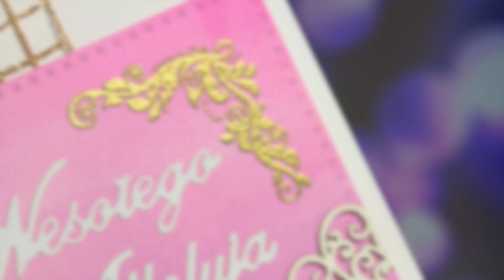Cieniowane tło do kartek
Mając w swoich zasobach tusze wodne naprawdę nie da się nudzić. Za pomocą kilku odcieni można wyczarować wiele ciekawych efektów, jednym z nich jest cieniowane tło, które świetnie sprawdza się na kartkach.